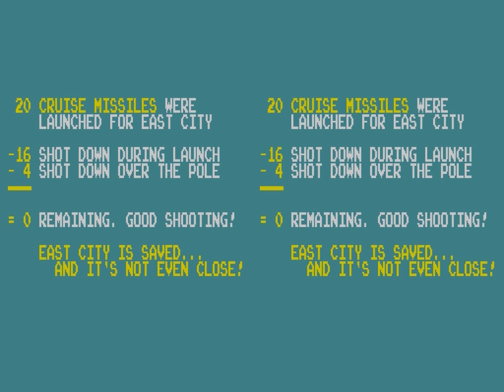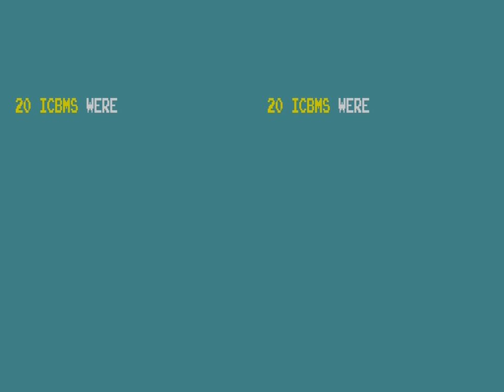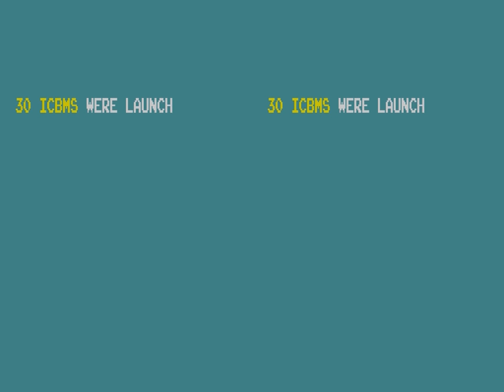(Real 3D) Missile Defense 3-D - Master System Shortplay (Sega Scope 3D)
This is a 3D video of the game Zaxxon 3-D released on the Sega Mastersystem utilising Segascope 3-D lcd shutter glasses.  Now you can view the 3d effect through Youtube with or without glasses and/or 3d monitor.

Just a short vid to show each level.  The game will loop and get more difficult each time with more rockets to shoot down in total.

Make use of the 3d button to choose how you want the 3d effect to work.  Due to emulator dropping frames, the 3d effect might break. If this happens make use of the swap left/right function.

kegaFusion was used to record the game. Unfortunatly it has no Re-recordording/Tas options and im not good enough to see if its possible to reach 100 rockets launched ;)